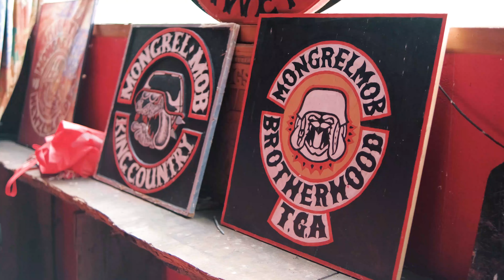event video| contact me for video editing services mail